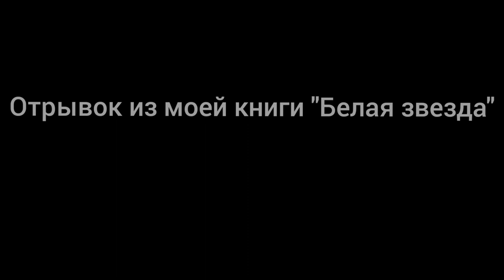Известие на совете. Анимированный отрывок из моей книги "Белая звезда"